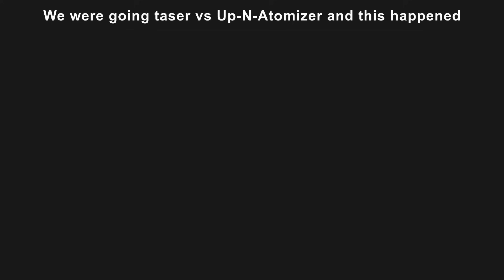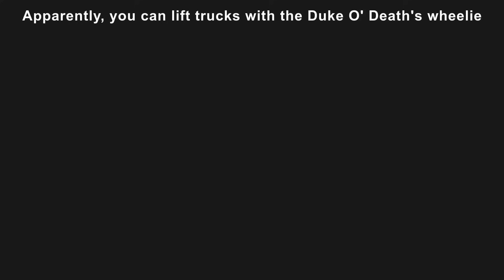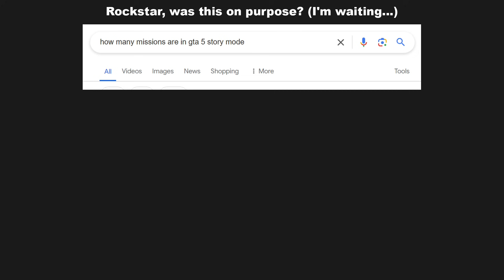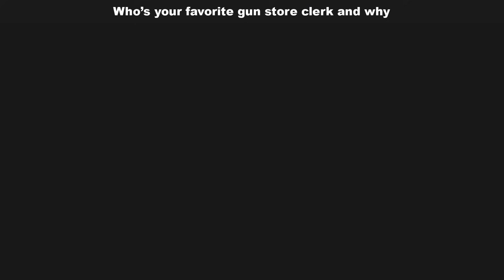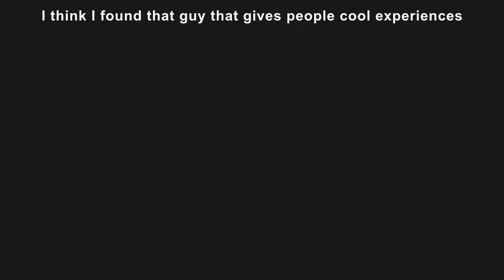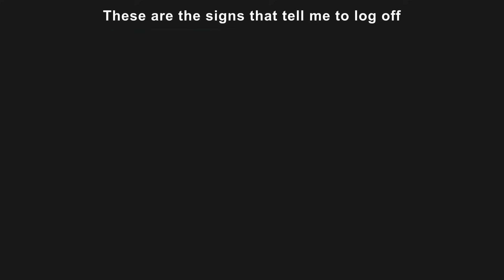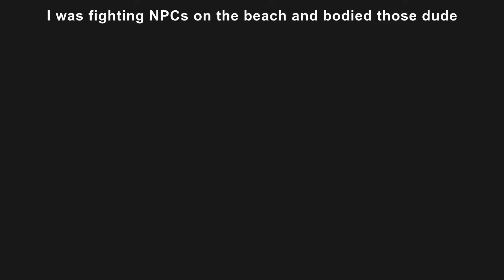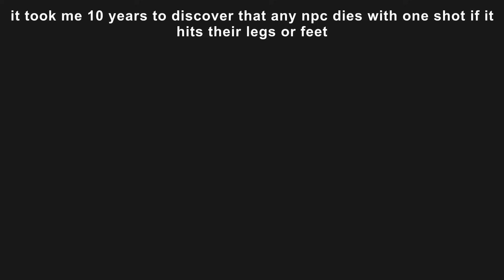GTA Online Memes | Cluckin’ Bell Farm Raid #345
All GTA online heist : The Doomsday Heist, The Diamond Casino Heist, The Cayo Perico Heist, Los Santos Tuners, The Contract, The Criminal Enterprises DLC, Los Santos DRUG WARS the last dose, the first dose,  San Andreas Mercenaries, The Chop Shop, The Cluckin’ Bell Farm Raid

2. COMMENT. Your favorite meme, any suggestion or idea, opinions, experience, etc…

♦CREDITS & SOURCE♦